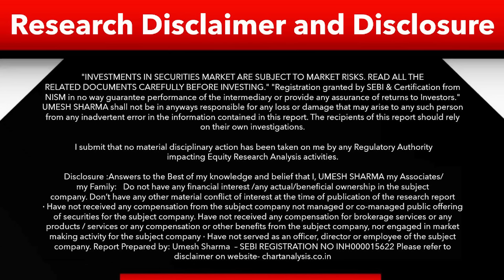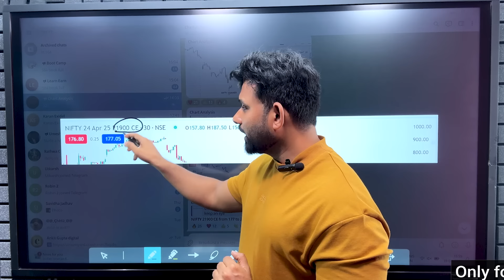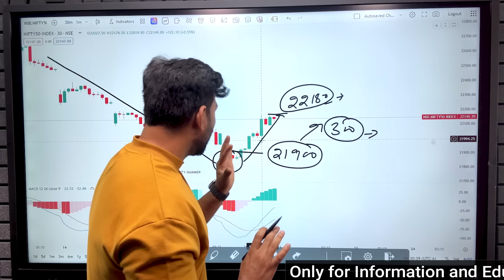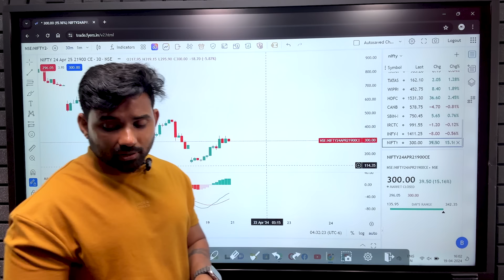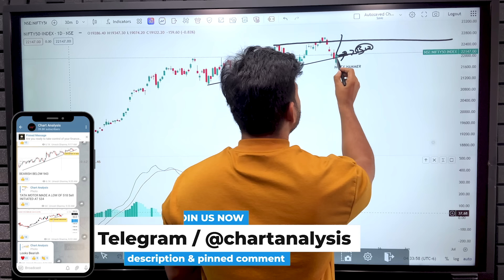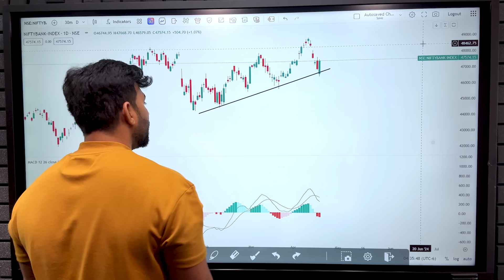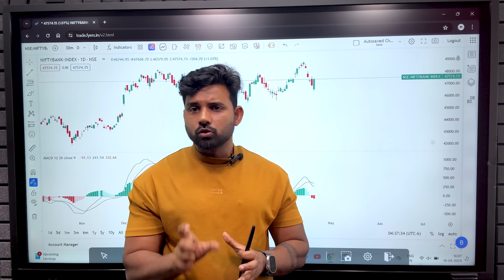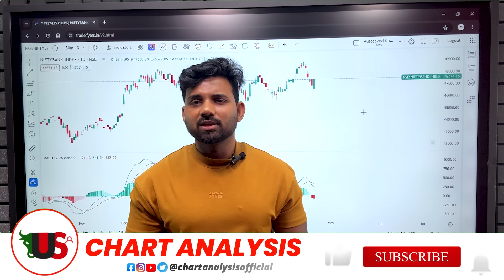Nifty Prediction for Monday | 22 April 2024 | Weekly Market Analysis | Bank Nifty Tomorrow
Use ORG Code : tqarg

bank nifty expiry 24 April Wednesday
nifty expiry on 25 April Thursday
Nifty Forecast
nifty
Nifty Nifty
nifty share price
bank nifty
bank nifty share price
nifty today
nifty tomorrow
nifty analysis
banknifty analysis
nifty prediction
nifty tomorrow
nifty tomorrow
nifty analysis
banknifty analysis
nifty prediction
22 April bank nifty
22 April market
22 April market analysis
22 April nifty
nifty 22 April Monday
nifty 22 April 2024
nifty 22 April prediction
nifty analysis